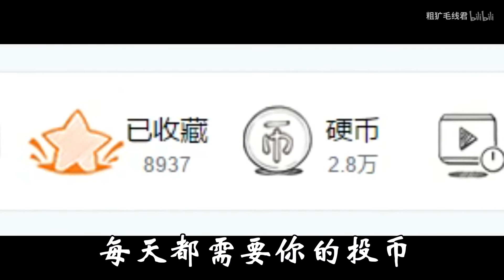【中国boy】学猩叫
求收藏求关注求硬币
音源制作：清风最梦